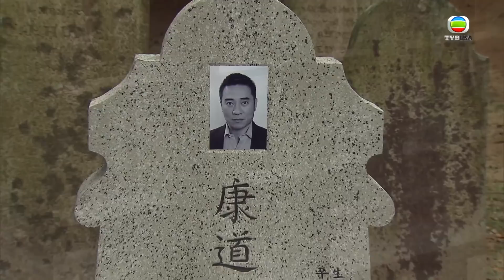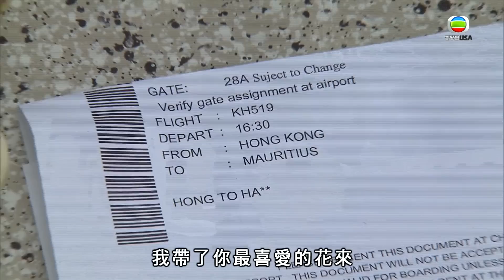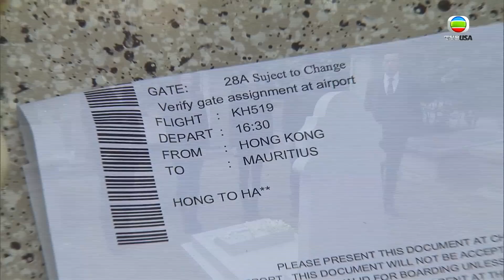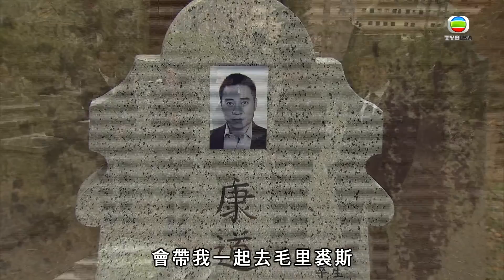使徒行者｜臥底呢種非人類職業，人唔似人鬼唔似鬼｜苗僑偉｜佘詩曼｜林峯｜警匪｜動作｜愛情｜TVB港劇精華